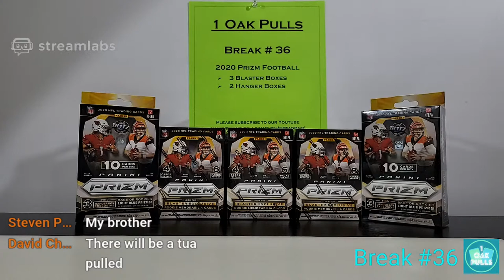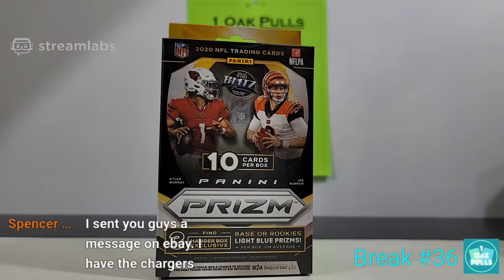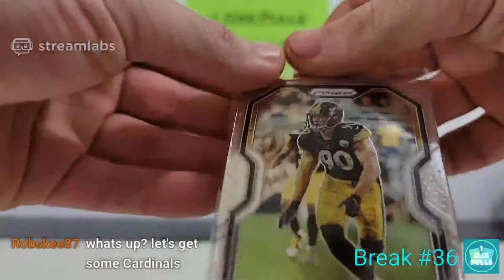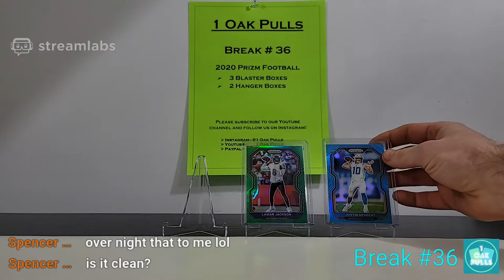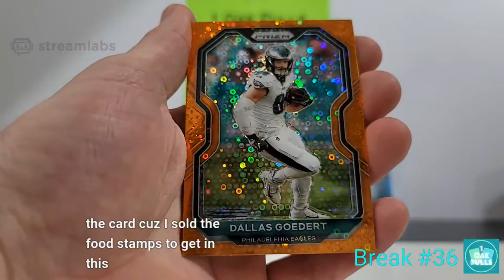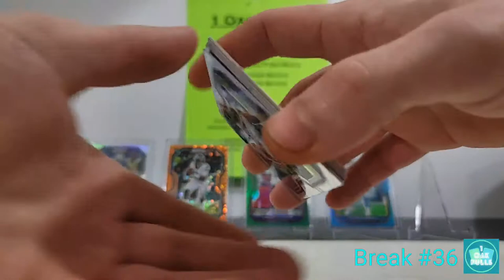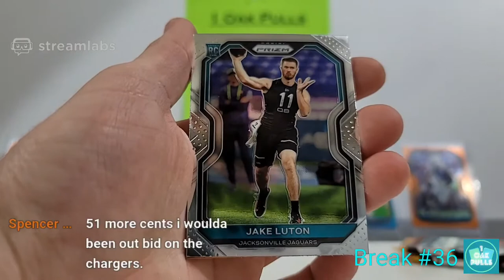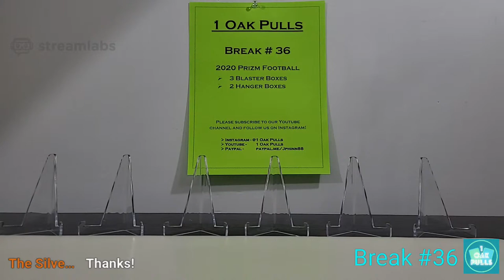$600+ ROOKIE LIGHT BLUE PRIZM PULLED!! 2020 PRIZM FOOTBALL Break #36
2020 PRIZM FOOTBALL - Break #36
- 3 Blaster Boxes
- 2 Hanger Boxes